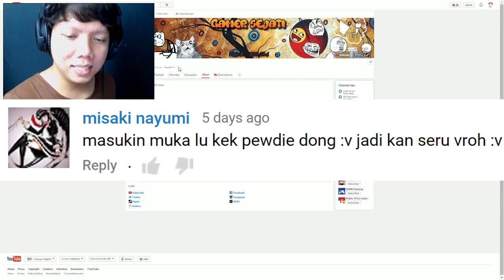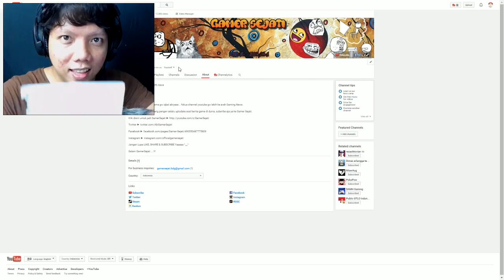500 SUBSCRIBERS DEFINITIVE ULTIMATE SPECIAL EDITION !!! - GamerSejati -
Hari ini cuma Vlog buat kalian semua atas tercapainya 500 Subs ^_^

Salam GamerSejati
 - Dead Realm indonesia -